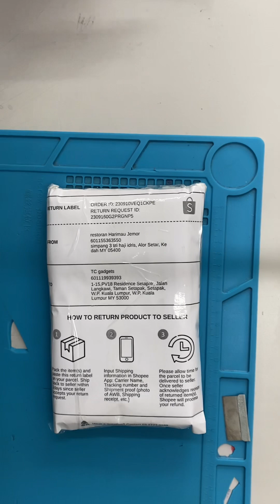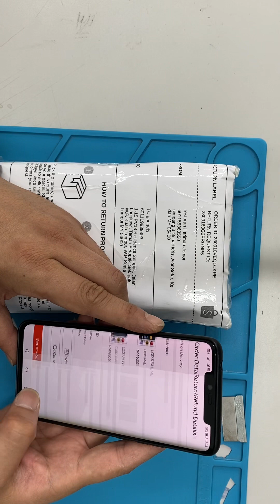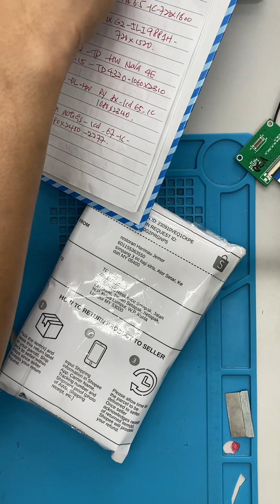TC 230910VEQ1CKPE VIDEO UNBOXING DAN LCD QC TEST